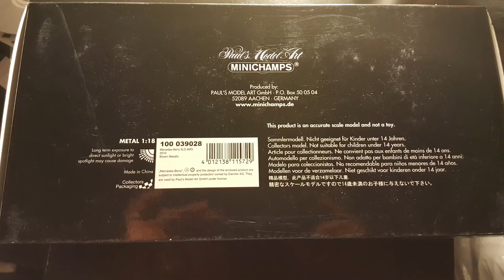Mercedes-Benz SLS coupe From Minichamps Unboxing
Purchased week before last from eBay from an individual for $59.99